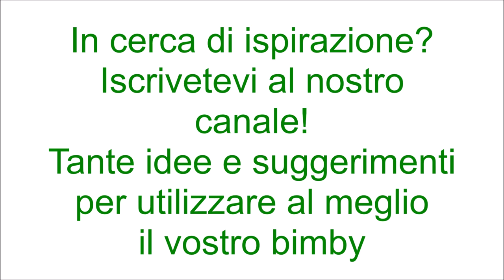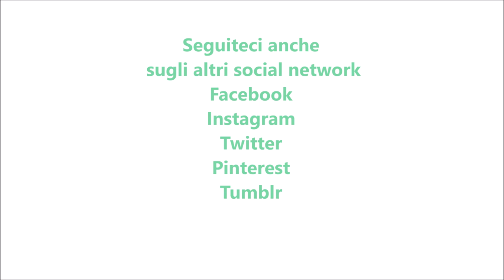Rotolo di pizza con zucchine e mortadella per bimby TM6 TM5 TM31 TM21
Ingredienti per l'impasto:
400g di farina di tipo "0"
200g di latte
50g di olio e.v.o.
1 cucchiaino di sale
1 cucchiaino di zucchero
10g di lievito di birra fresco

Ingredienti per farcire:
2 zucchine grigliate
200g di scamorza
120g di mortadella a fette
latte q.b.
semi di papavero q.b.
sale, pepe e olio q.b.